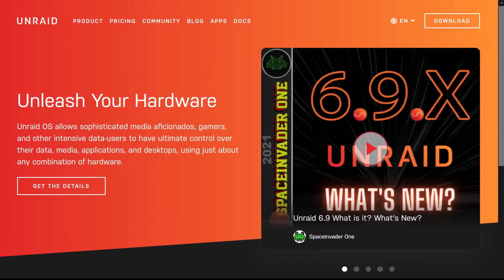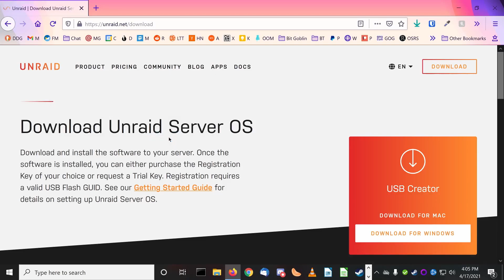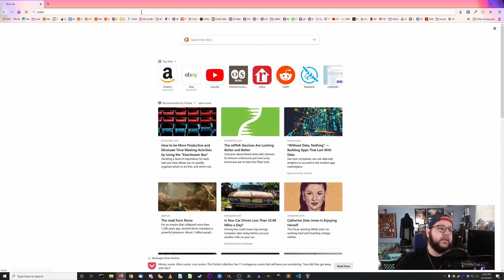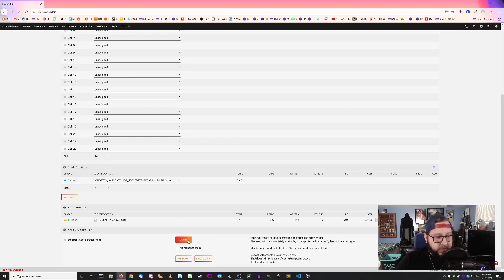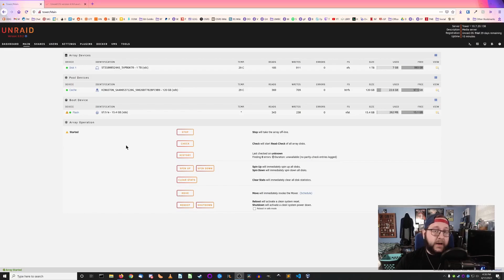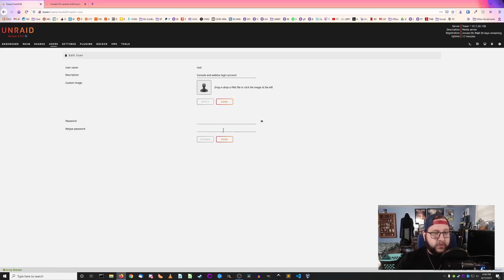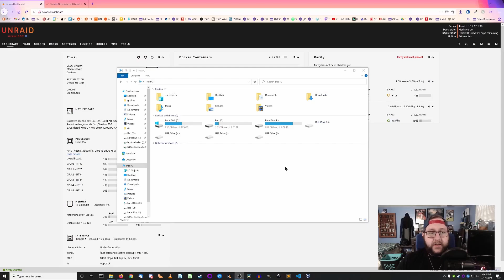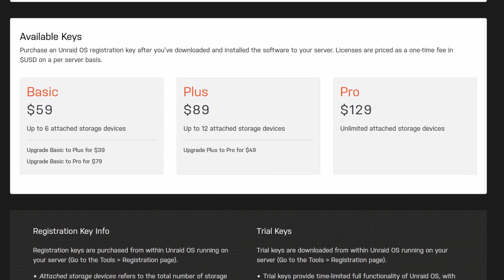How To Install and Setup unRAID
If you're building a NAS for your home or small business, you may want to consider using unRAID. Learn how to do so in this video!